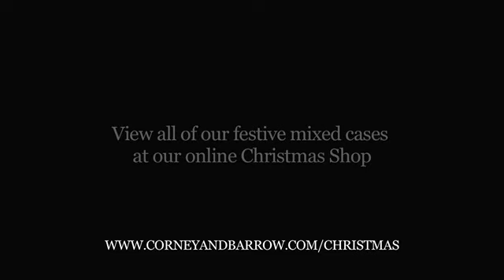Corney & Barrow Christmas Videos - Sally-Ann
This Christmas our staff are sharing their stories and personal interests in wine.

In this video Sally-Ann talks about why she dislikes oak but loves the Rhône - and how trying a mixed case could help you discover more of your own likes and dislikes.